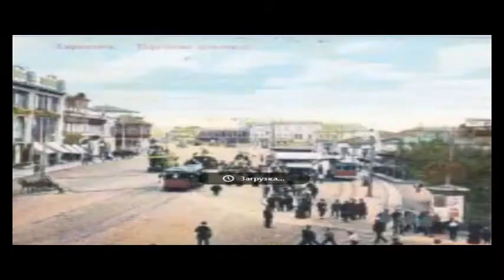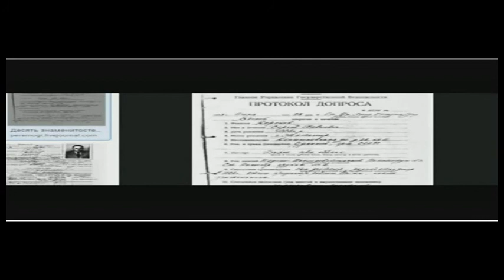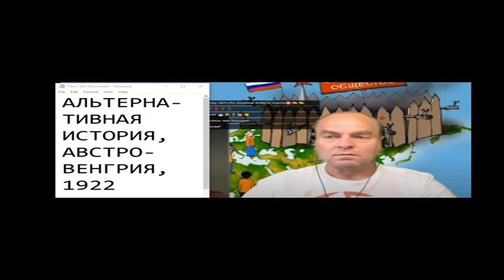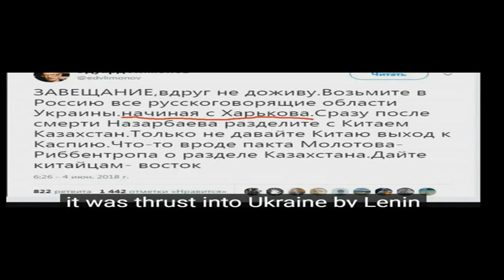ПЕРСПЕКТИВЫ ФРАГМЕНТАЦИИ УКРАИНЫ 45